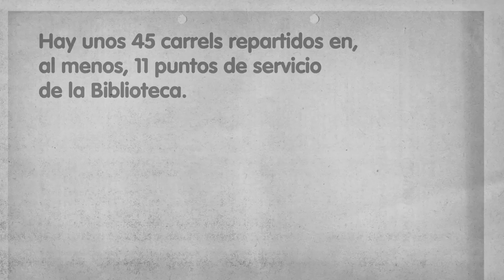Carrels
"La Biblioteca en 30 segundos"
Presentación de los espacios que tiene la biblioteca para el trabajo en grupo.